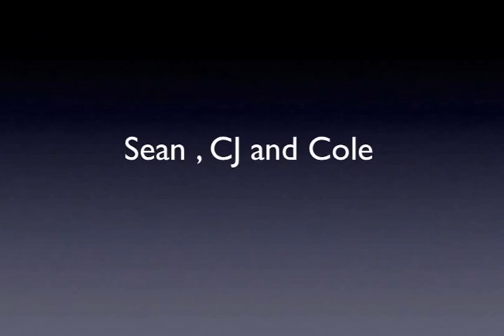Surfing New Jersey December with locals and groms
Central NJ nuggets with locals and groms @cjmangio_surfer @coledeveney @sean_bonavita